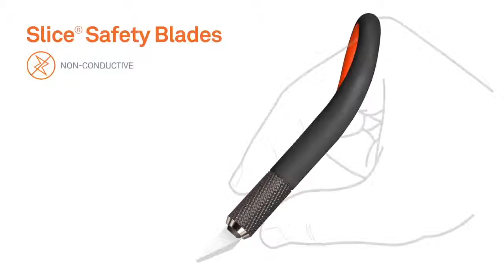Slice 10580 Precision Knife